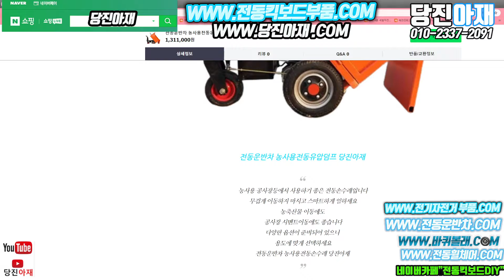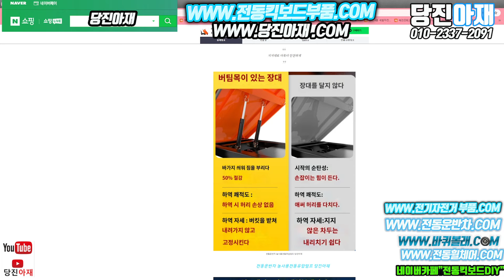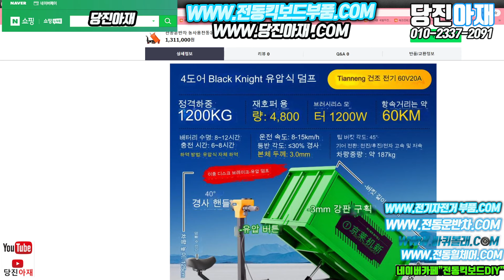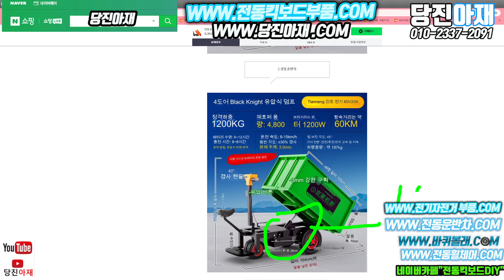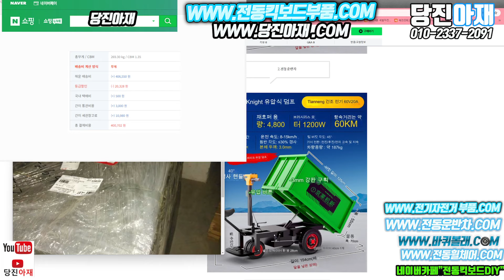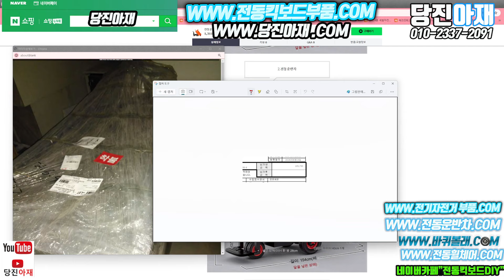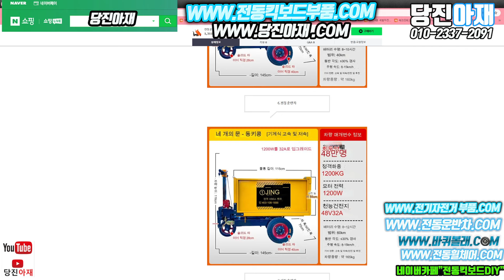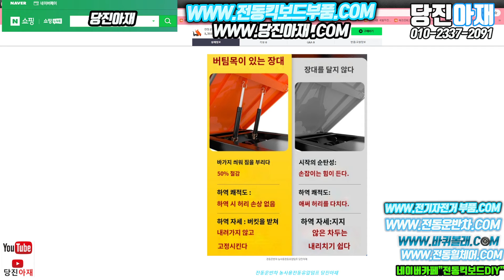전동운반차 농사용전동유압덤프 당진아재 _구입후기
전동운반차 농사용전동유압덤프 당진아재

​당진아재샵 네이버쇼핑

전동운반차,전동구르마,전동손수레,전동카트,전동트롤리,전동운반차당진아재,전동손수레당진아재,전기운반차,전기구르마,전기손수레,전기카트,전기트롤리,전기운반차당진아재,전기손수레당진아재,건설현장전동운반차,건설현장전동구르마,건설현장전동손수레,건설현장전동카트,건설현장전동트롤리,건설현장전동운반차당진아재,건설현장전동손수레당진아재,농업용전동운반차,농업용전동구르마,농업용전동손수레,농업용전동카트,농업용전동트롤리,농업용전동운반차당진아재,농업용전동손수레당진아재,물류창고전동운반차,물류창고전동구르마,물류창고전동손수레,물류창고전동카트,물류창고전동트롤리,물류창고전동운반차당진아재,물류창고전동손수레당진아재,유압덤프전동운반차,유압덤프전동구르마,유압덤프전동손수레,유압덤프전동카트,유압덤프전동트롤리,유압덤프전동운반차당진아재,유압덤프전동손수레당진아재